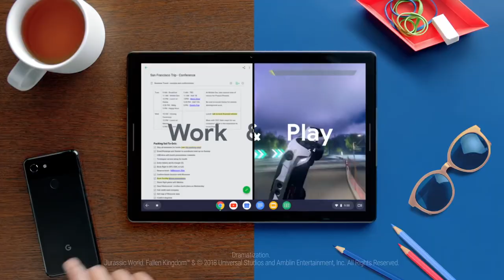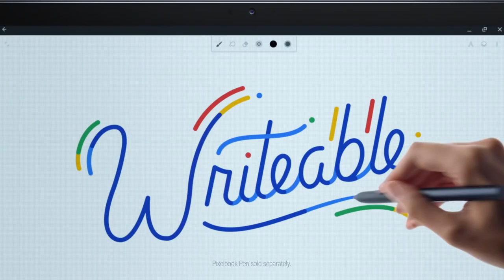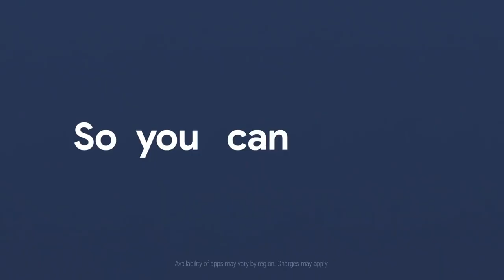sembanglebat - Google Berhentikan Pengeluaran Tablet dan Apple Watch Tiada Tandingan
Pada acara Google IO 2019 mereka membentangkan tentang masa depan peranti mereka ataupun lebih tepat lagi fungsi yang bakal ada pada peranti android akan datang tetapi menariknya disini google tidak berkata apa tentang siri tablet dan juga untuk WearOS. Tambahan lagi SVP Hardware Google mengesahkan bahawa mereka mematikan jabatan yang bertanggungjawab menguruskan bahagian itu. Video kali ini akan membincangkan mengenai keputusan yang telah dibuat oleh google dan kenapa peranti boleh pakai masih tidak sepopular Apple.